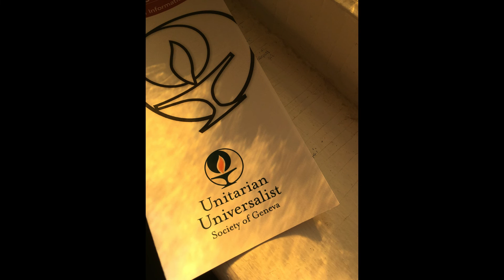UUSG Welcome Message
Rev. Scot Hull welcomes you to UUSG, and highlights what we strive to be and what we aspire to achieve.